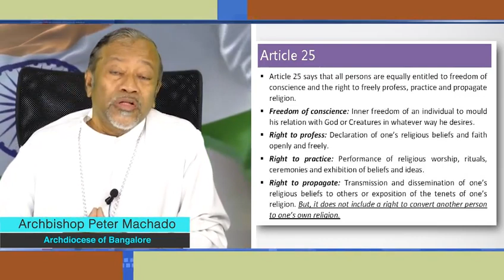Anti-conversion Laws Passed by Many States Targeting Christians: Archbishop Peter Machado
On January 26, 2022 (India’s 73rd Republic Day), a coalition of 17 US-based rights organizations organized a special Congressional Briefing on “PROTECTING INDIA'S PLURALIST CONSTITUTION” which has come under a serious threat from Hindu nationalism that seeks to upend its fundamental principle of equality before the law regardless of faith.

Panelists:

Senator Ed Markey, U.S. Senator (MA)

Rep. Jim McGovern, Member of U.S. Congress (MA)

Rep. Andy Levin, Member of U.S. Congress (MI)

Rep. Jamie Raskin, Member of U.S. Congress (MD)

 Nadine Maenza, Chair, United States Commission for International Religious Freedom (USCIRF)

Dr. Hamid Ansari, Former Vice-President, India

Ameenah Gurib-Fakim, Former President of Mauritius

Archbishop Peter Machado, Archdiocese of Bangalore

Kerry Kennedy, President, Robert F. Kennedy Human Rights

Carolyn Nash, Asia Advocacy Director, Amnesty International USA